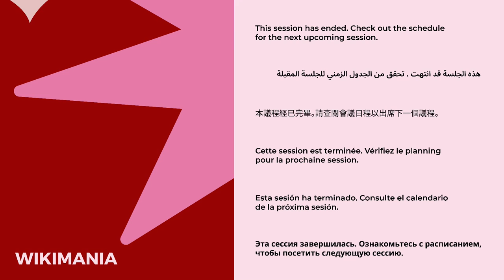Understanding DEI in Wiki Loves Monuments and federated campaigns at large